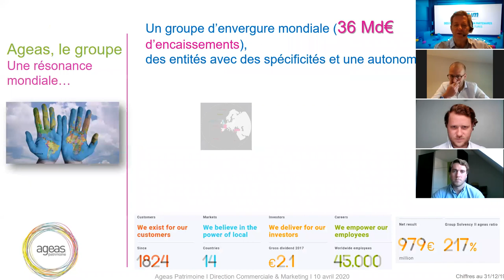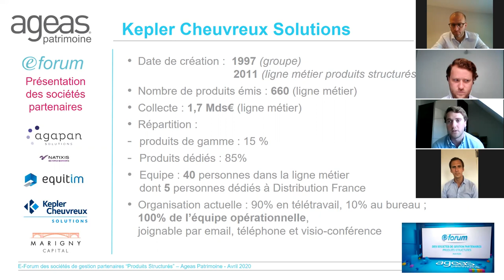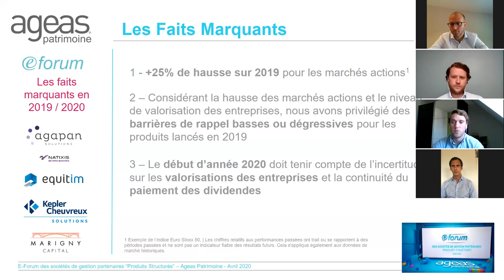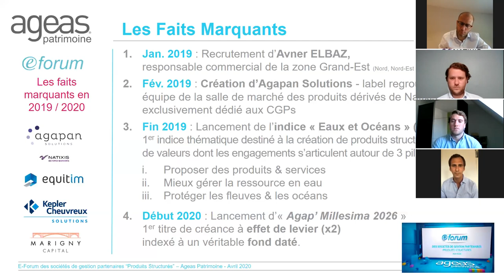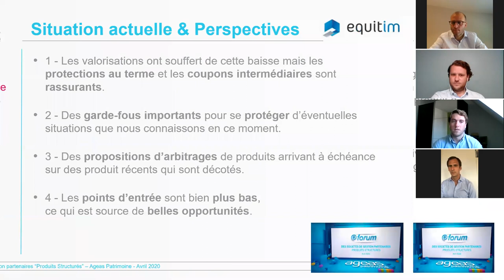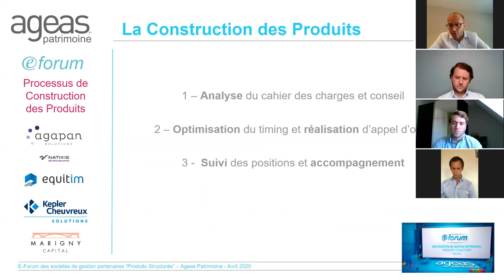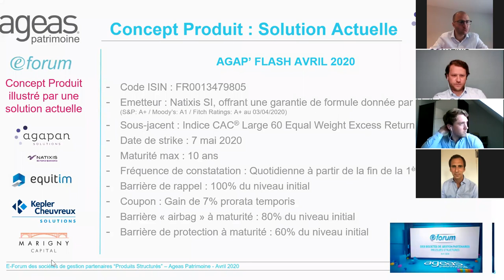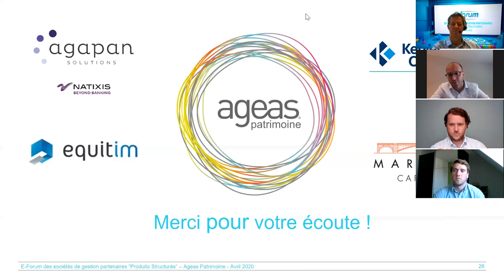E-Forum sur les produits structurés dans l'assurance vie - 10/04/2020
Coronavirus, quel impact sur les produits structurés ?
Thierry Scheur, Directeur Commercial et Marketing d'Ageas Patrimoine interview  4 de nos partenaires sur la thématique des produits structurés :
- Antoine Boissay d'Agapan Solutions
- Jean-Baptiste Beylot d'Equitim
- Maxime Livraghi de Kepler Cheuvreux
- Quentin Nansot de Marigny Capital

Communication non contractuelle à caractère publicitaire destinée exclusivement aux professionnels de la gestion de patrimoine. Avril 2020.

Les exemples pris et les situations analysées ne constituent pas des conseils en investissement ou des recommandations personnalisées.

Les performances passées ne préjugent pas des performances futures. L’investissement sur les marchés comporte un risque de perte en capital et aucune garantie de gain ne peut être octroyée.

Ageas Patrimoine - Société par Actions Simplifiée au capital de 899 160 euros - immatriculée au RCS de Nanterre sous le numéro 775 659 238. Société de courtage et Agent lié du PSI Sicavonline inscrite à l’ORIAS sous le numéro 07028562 - Habilitée à réaliser des transactions sur immeubles et fonds de commerce, titulaire de la carte professionnelle n° CPI 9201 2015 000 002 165 délivrée par la CCI de Paris Île de France, Garantie financière délivrée par la Compagnie Européenne de Garanties et Cautions (CEGC) – 16, rue Hoche – TSA 39999 – 92919 Paris La Défense Cedex.  Siège social - Le Village 5 - 50 place de l’Ellipse  - CS 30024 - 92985 Paris La Défense.